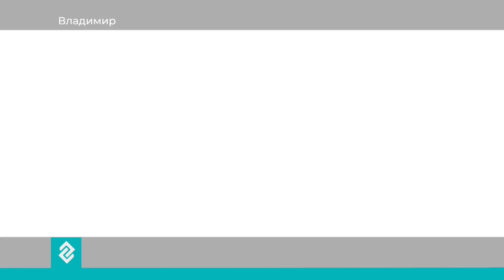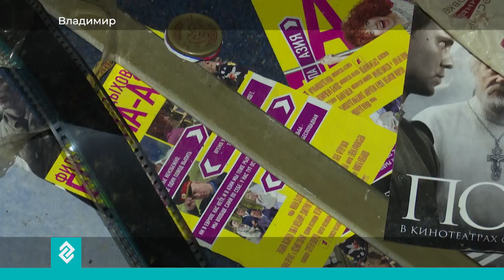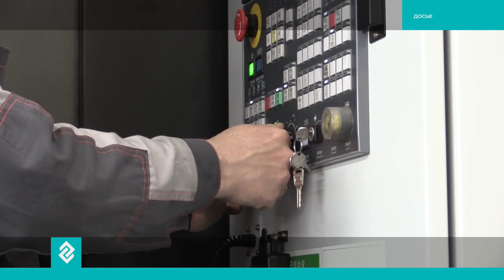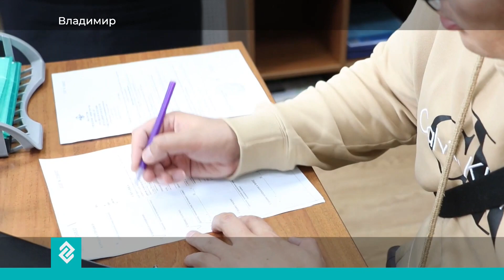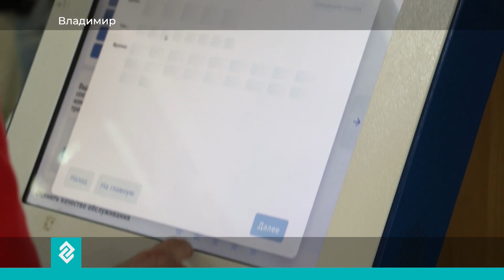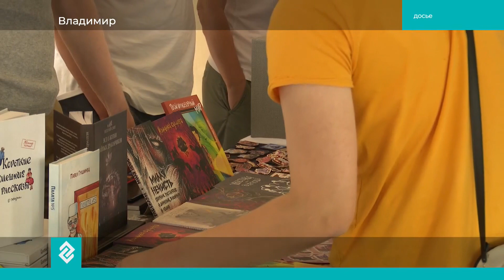Новости Владимирской области за 28 июля 19:00